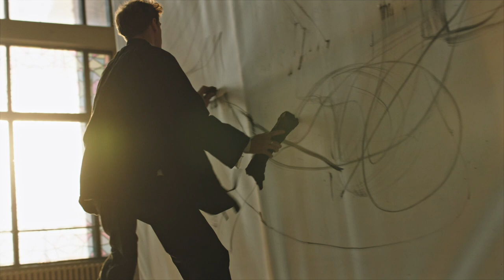Socia- Atmos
This video clearly shows what we are doing.
We were inspired by a very atmospheric Micronaut- Darkness track and visualized it through ourselves, our prism, music penetrated our body and poured into a drawing on the canvas, we tried to convey our feelings in the atmosphere to the video.